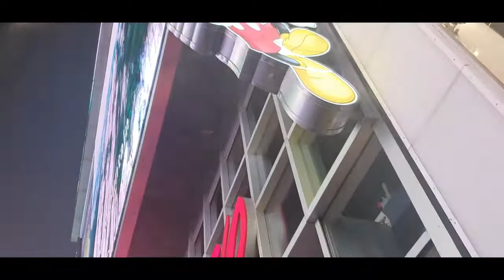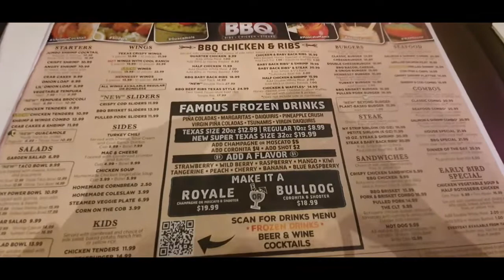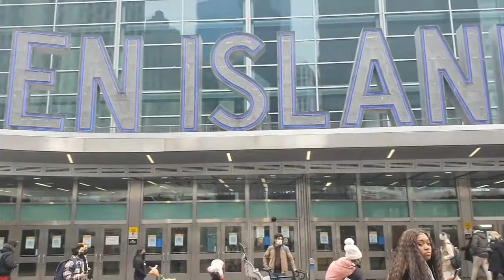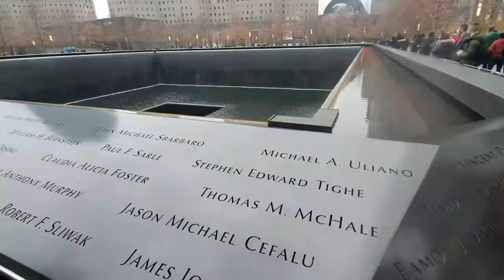Unser New-York-Trip in bewegten Bildern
Wir waren tatsächlich für nur 2 volle Tage und ein paar Stunden in New York. Dennoch konnten wir viel sehen, viele tolle Eindrücke sammeln und hatten einen schönen und entspannten Jahreswechsel im "Big Apple". In diesem Video seht ihr ein paar bewegte Bilder von unserer mittlerweile 2. New York Reise.
Wie die Gegebenheiten vor Ort auch in Bezug auf Corona und Omikron waren, habe ich in diesem Video erzählt: